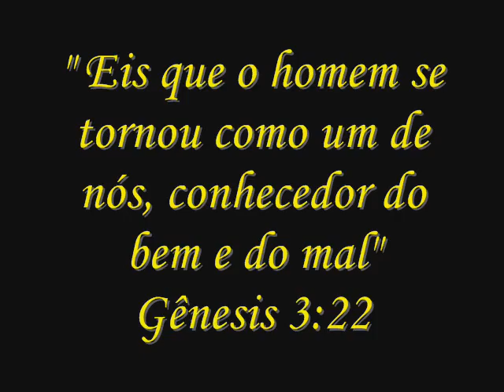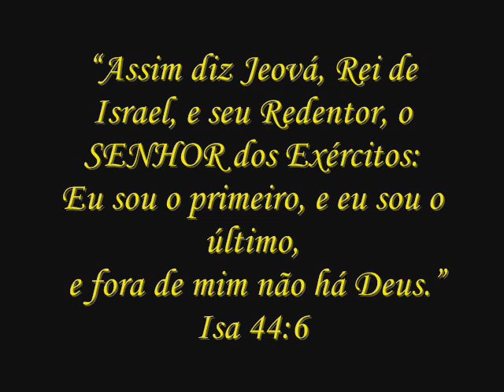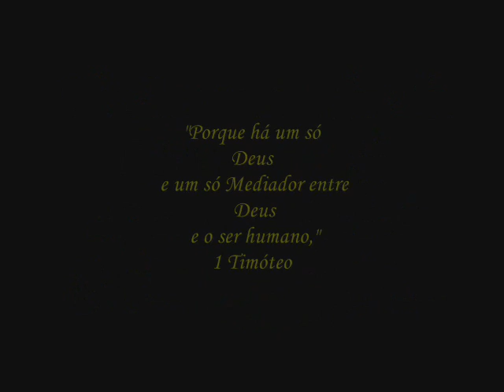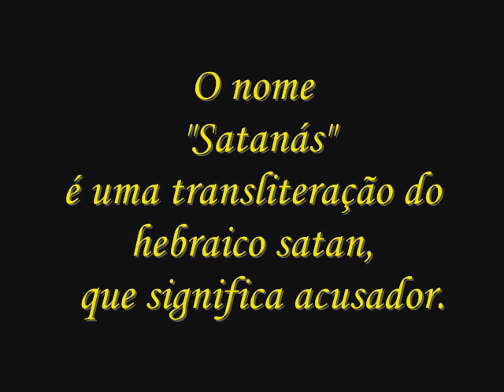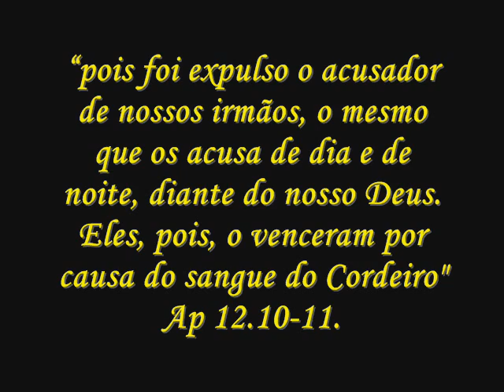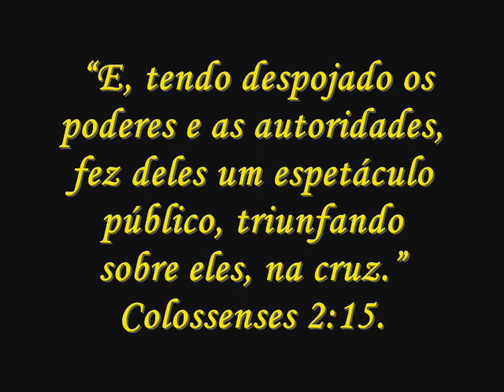SATANÁS ?!?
Este vídeo pode surpreendê-lo ao descobrir que  nas entrelinhas da Bíblia ensina tal coisa. É certo que há passagens que falam de seres caindo do céu, mas não sobre o verdadeiro Satanás.
Somente por uma leitura atenta de textos e contextos pode alguém chegar à verdade. Examine comigo as passagens bíblicas citadas neste vídeo.
Paulo Tejo.
Itajubá/MG